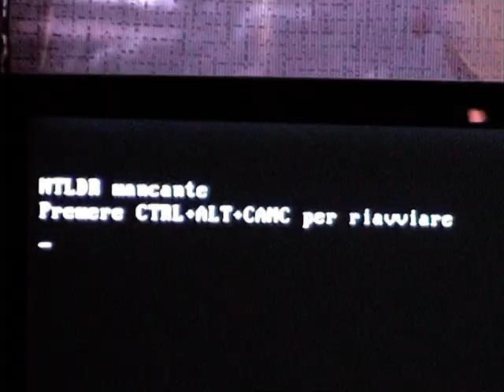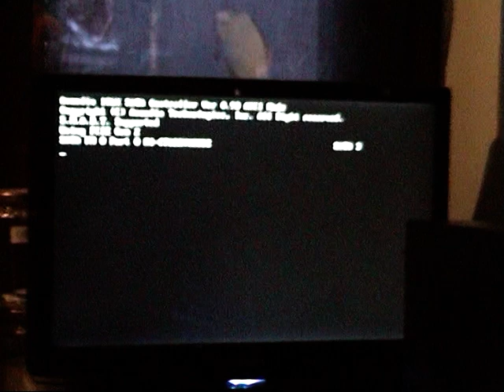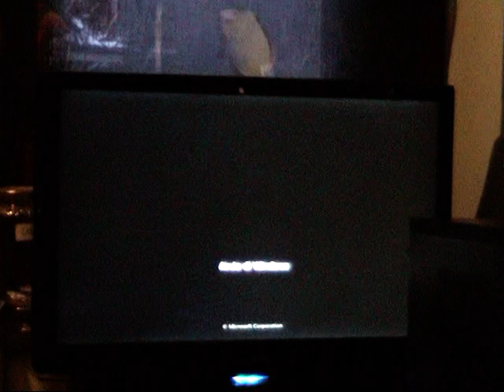estratto DVD x davide senza menù